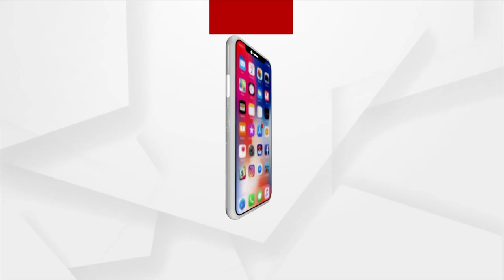Kendrapara: Seek Darshan Of Maa Matia Mangala